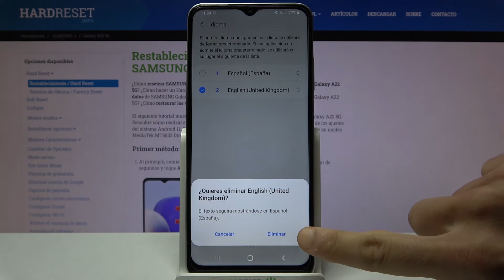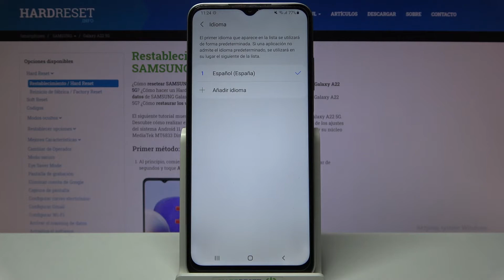Cómo poner SAMSUNG Galaxy A22 en español - cambiar idioma a español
En este vídeo te presentamos cómo poner tu celular SAMSUNG Galaxy A22 en español. Sigue las instrucciones y descubre cómo acceder a la configuración de idioma y cómo cambiar el idioma a español en tu SAMSUNG Galaxy A22 fácil y rápidamente.

¿Cómo poner mi SAMSUNG Galaxy A22 en español? ¿Cómo poner en español un SAMSUNG Galaxy A22? ¿Cómo cambiar el idioma en SAMSUNG Galaxy A22? ¿Cómo cambiar el idioma de inglés a español en SAMSUNG Galaxy A22? ¿Cómo poner un celular SAMSUNG Galaxy A22 en español?